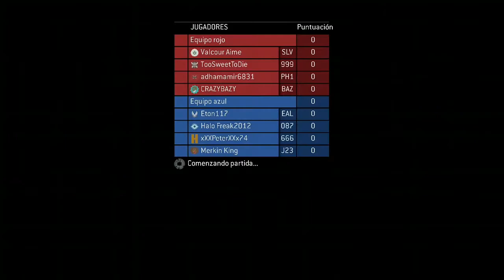Halo 3 Pit Stop Team Slayer BR Halo the Master Chief collection xbox one